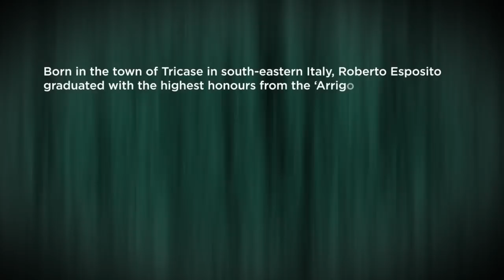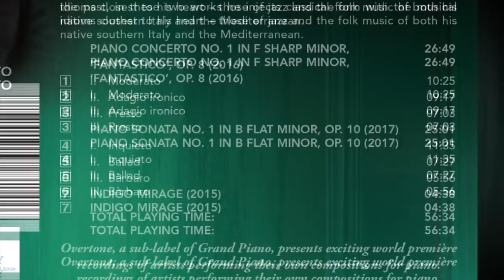Roberto Esposito - Piano Concerto "Fantastico", Video Teaser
Pianist and Composert: ROBERTO ESPOSITO (1984)
Conductor: Eliseo Castrignanò
Budapest Scoring Symphonic Orchestra
Executive Producer: Green Earth Energy
Technicians: Michele D'Elia, Mauro Esposito
Thanks to: Chris Scyocurka, Frank Manzi

PIANO CONCERTO NO. 1 IN F SHARP MINOR, ‘FANTASTICO’, OP. 8 PIANO SONATA NO. 1 IN B FLAT MINOR, OP. 10 · INDIGO MIRAGE

My Piano Concerto, Op. 8, No. 1 ‘Fantastico’ and Sonata, Op. 10, No. 1 both stem from my desire as a pianist and a composer to engage with the major musical structures of nineteenth- and twentieth-century Classical and Romantic music – the concerto and the sonata. While drawing inspiration from the great composers of the past, I’ve had no qualms about injecting Classical form with the musical idioms closest to my heart – those of jazz and the folk music of the Mediterranean.
The opening movements of the Concerto and the Sonata seem to come from shared Classical origins. They hark back to earlier times (memories of Beethoven, Ravel, Rachmaninov, Scriabin), observing pretty much to the letter the canons of sonata form – exposition, development, recapitulation – but with the sharpness of the language of improvisation adding new light and freshness to these traditional forms (especially in the development section). The two movements are primarily distinguished by the use of two very different key signatures, namely F sharp minor and B flat minor.
Jazz influences come to the fore in the central movements. The Concerto’s Adagio ironico (in A–B–A form) refers to the big-band tradition of Duke Ellington. Its counterpart in the Sonata aims to surprise the listener – it’s a slow ballad in perfect mainstream, non-blues style, typical of jazz song and American pop, although with a generous space set aside at its heart for the piano to indulge in some pure improvisation.
The Concerto’s finale (Presto) uses melodic fragments typical of the pizzica salentina (a traditional folk dance from Puglia), built on a characteristic triplet-based rhythm
(in 4/4 and 12/8). It sets out two contrasting themes (one rhythmical, the other melodic) that unfold along a single harmonic line. The Bàrbaro finale of the Sonata, meanwhile, recalls the rhythmic vitality of Bartók (with its 6/4 ostinato), and the audacious harmonies of Nikolay Kapustin, ultimately exploding in a triumphal burst.
Indigo Mirage was inspired by an adventure-filled trip to the States and Central America, during which I had the opportunity to explore the music of the New World. This is effectively my own synthesis of the region’s many different idioms, a unique and very personal, shimmering mix – a mirage in shades of indigo. With its electronic elements, it’s a kind of watershed between my current style and the direction I intend to follow in my future work as a composer.

- Amazon US

- Amazon UK

- Amazon DE

- Amazon JP